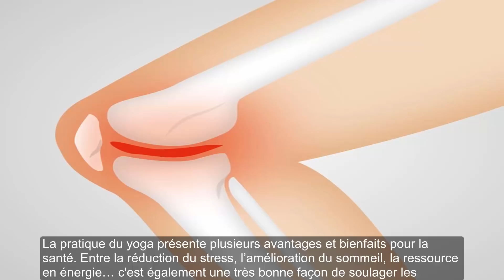Voici deux technique innovante : Soulager l’arthrose de genou grâce au yoga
yoga et genoux douloureux
yoga et arthrose genou
yoga et articulations
yoga et douleurs articulaires
yoga et gonarthrose
yoga pour arthrose cervicale
Artiste : __url_artiste__

Source : .amelioretasante.santeplusmag.com

**AVERTISSEMENT**